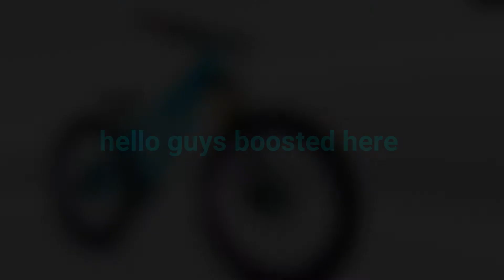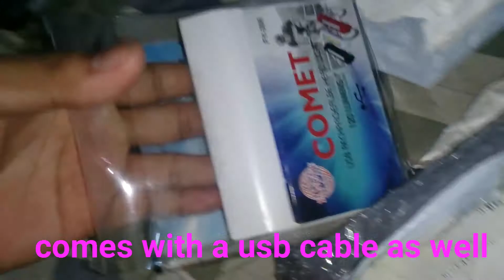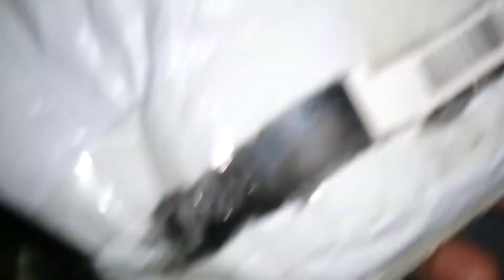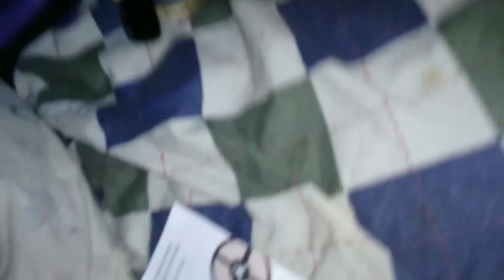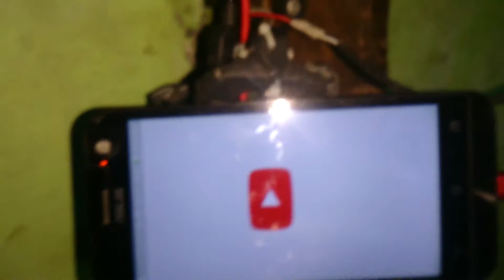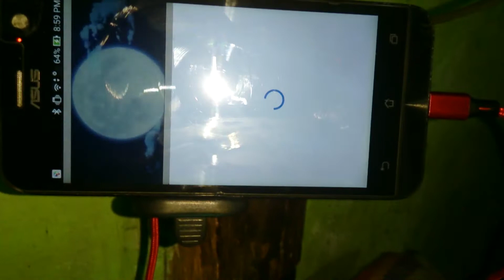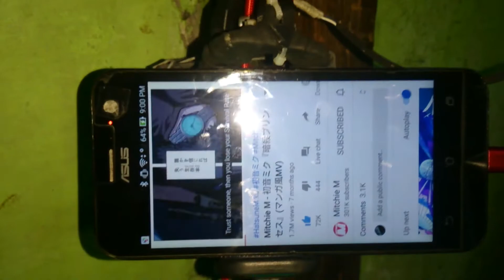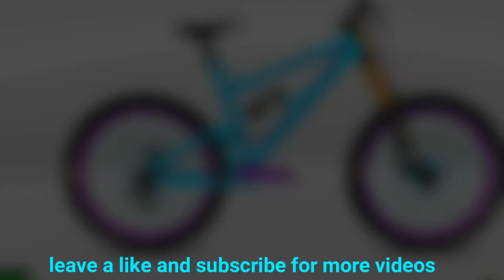Unboxing with philippine remix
I will unvail my new project soon and im still alive